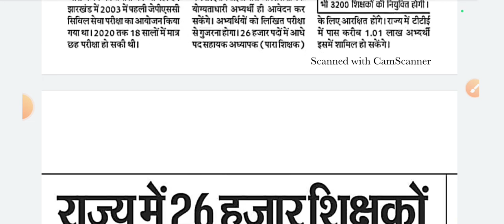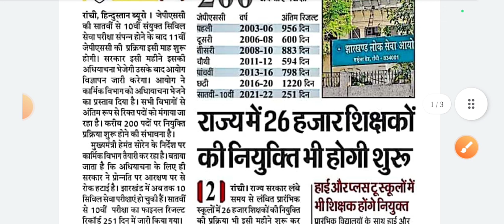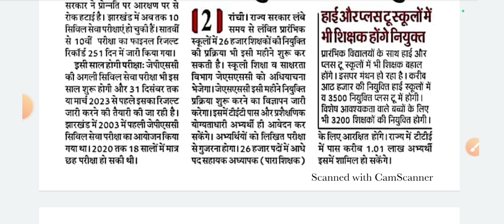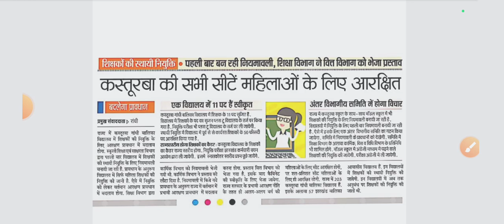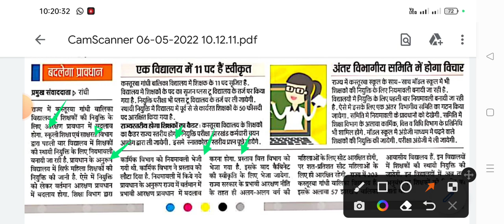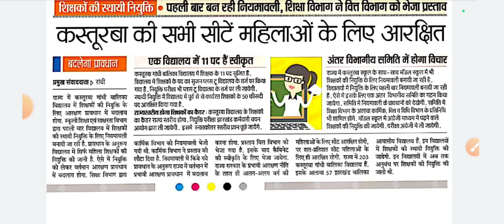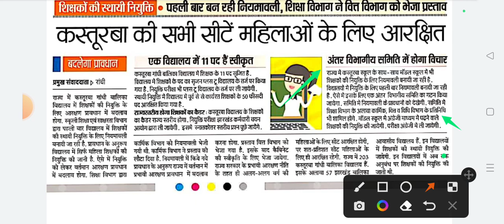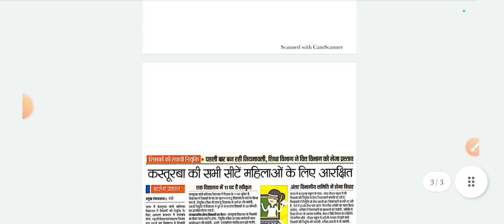शिक्षक नियुक्ति अपडेट||हाईस्कूल में नियुक्त होगें 8000 शिक्षक||26000 शिक्षक नियुक्ति प्रक्रिया इसी.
शिक्षक नियुक्ति अपडेट||हाईस्कूल में नियुक्त होगें 8000 शिक्षक||26000 शिक्षक नियुक्ति प्रक्रिया इसी महीने से प्रारंभ||झारखंड सरकार